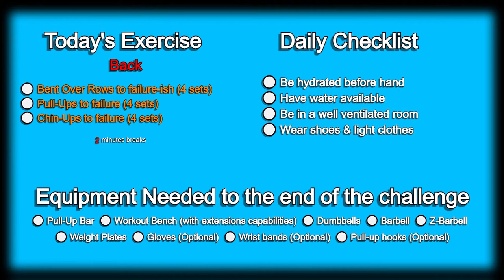Day 213 | 300 Days Fitness Challenge